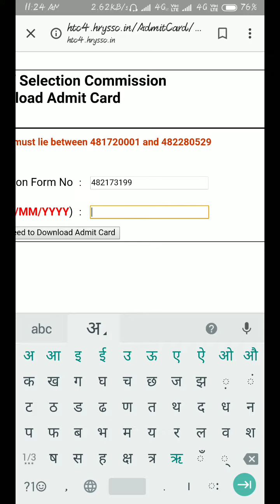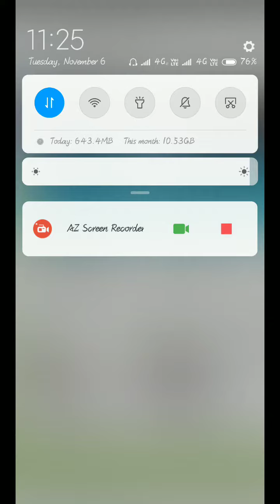HSSC gourp-D मै जन्म तिथि गलत बता रहा है || Date of birth not match in HSSC Group admit card - VP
HSSC website link
जन्म तिथि गलत बता रहा था